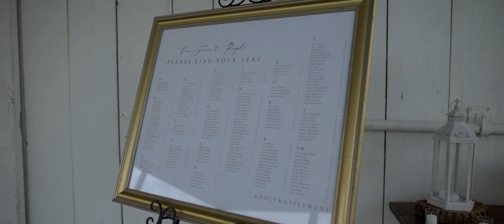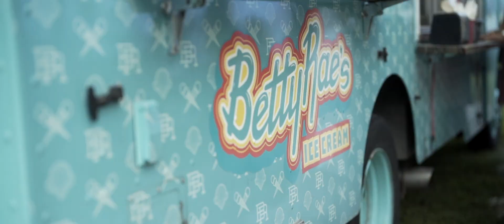The Massey Wedding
Music Licensing by Music Bed
Blow my cover by Ed Patrick
Little bit of love by Anders Sohn